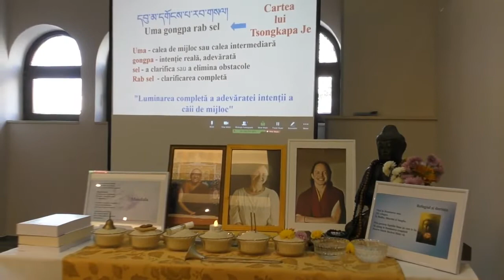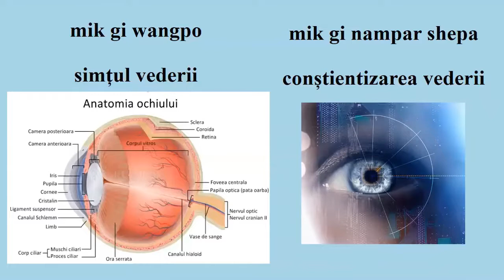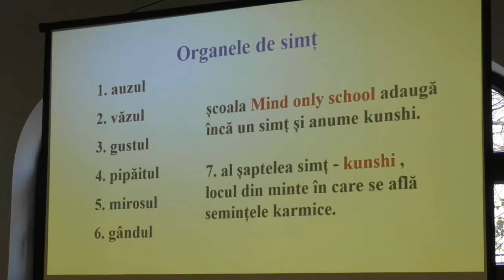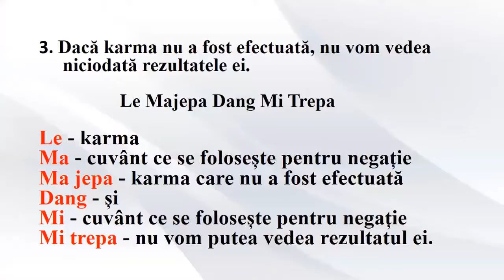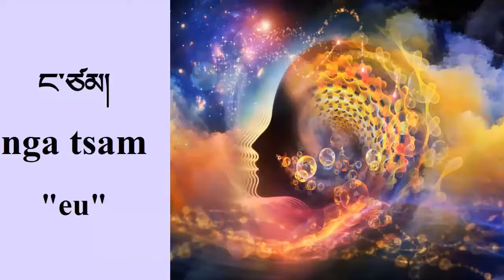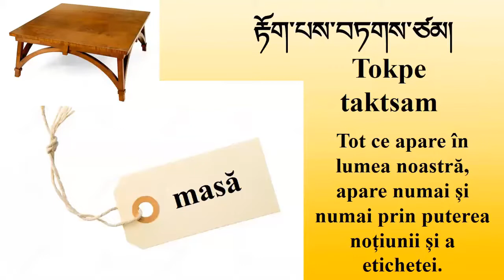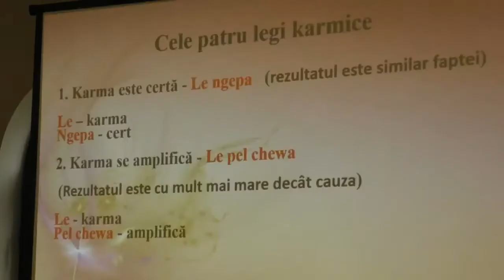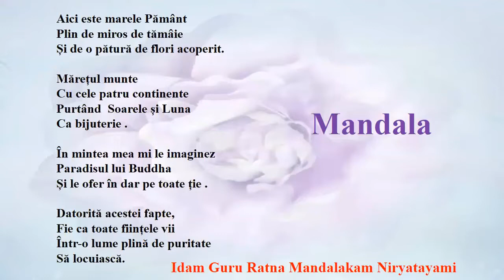ACI 5 – Cum funcționează karma - Lectia 5 - Cum se stochează karma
ACI 5 – Cum funcționează karma - Curs Dharma - Îndrumător: Gabriela Bălan

Scopul învățăturilor și a practicii budiste este de a deveni fericiți și de a elimina orice suferință. Conform budismului, legile karmice guvernează orice eveniment din viața noastră, de aceea este important să înțelegem foarte bine cum funcționează karma pentru a reuși pe orice cale budistă.

Dobândirea acestei cunoașteri ne va permite să ne controlam mai bine acțiunile noastre, reducând afecțiunile noastre mentale ( invidia, supărarea, gelozia, etc.) astfel încât să putem preveni suferința și de a deschide calea spre fericirea supremă a noastră și a celorlalți.

Acest curs se bazează pe cartea Tezaur al cunoștințelor înalte (Abhidharma Kosha) scris de către maestrul Vasubandhu (350 AD) și pe comentariul scris de primul Dalai Lama.

Subiectele includ:

o prezentare a Abhidharmei;
definirea și natura karmei; karma bună, rea și neutră; karma corpului, a vorbirii și a minți;
definiția virtuții și a non-virtutii; fapte albe și negre;
modul de proiectare și de finalizare a karmei;
consecințe karmice;
modul de funcționare al karmei;
karma și vacuitatea; căile karmice;
cele cinci fapte greșite;
cum să faci un rezultat karmic puternic; și
purificarea karmei.
Cursul a fost susținut de eleva Lamei Dvora Tzvieli , Balan Gabriela care studiază cursurile ACI din 2010.

Cursurile ACI au fost predate de Geshe Michael Roach, care a contribuit la traducerea a peste 15000 de cărți străvechi, ce conțin învățătura din cadrul studiului pentru gradul de Geshe în tradiția budistă.